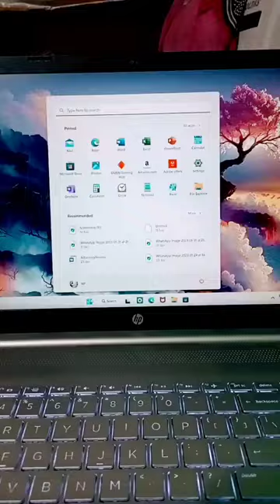hp fq5007tu laptop backlit keyboard status | i3 12 gen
hp fq5007tu laptop backlit keyboard status| Fq5007tu | i3 12 gen
hp laptop backlit keyboard
hp laptop battery
hp fq laptop
hp best laptop under 50k
memes video,गंदे boys and gali girals videos 😱 giral videos for boys |gandi videos 🔥ganda videos|couple ganda,new couples gandi videos,girals,girl,girl shows her 🍒 no blur real
fq5007tu

fq5007tu hp laptop

hp 15s fq5007tu gaming test

hp 15s fq5007tu price

hp fq5007tu vs

hp fq5007tu i3 12th generation

hp fq5007tu launch date

fq5007tu hp

hp 15s-fq5007tu 12th gen intel core i3

hp 15s fq5007tu i3 12th gen

hp fq5007tu

hp fq5007tu review

hp 14s fq1092au vs hp 15s fq5007tu

hp 15s fq5007tu i5

hp i3 fq5007tu

fq5007tu laptop

hp laptop 15s-fq5007tu

fq5007tu review

hp 15s fq5007tu review

hp 15s fq5007tu unboxing

15s-fq5007tu
fq5007tu amazon

hp 15s fq5007tu flipkart

fq5007tu hp laptop price

hp 15s-fq5007tu amazon

hp laptop 15s-fq5007tu amazon

fq 5007tu

fq5007tu hp

fq5007tu hp laptop

hp fq5007tu

hp laptop 15s-fq5007tu flipkart

fq5007tu hp laptop price flipkart

fq5007tu i3

hp fq5007tu laptop

j5007 firmware

fq5007tu laptop

fq5007tu price

hp fq5007tu review

hp laptop 15s-fq5007tu review

hp 15s-fq5007tu specification

hp fq 5007 tu

v500dj7-qe1

15s-fq5007tu hp laptop

hp fq5009tu

shorts 1,830,000

youtube shorts

mens shorts

hooters uniforms shorts

eric emanuel shorts

shortsnoob

nike shorts

chubbies shorts

sec shorts

nike pro shorts

shorts and top set

shorts and shirt set

shorts and crop top

shorts app

shorts and t shirt

shorts and top

shorts aspect ratio

shorts and t shirt set

shorts and blazer set

shorts app download

adidas shorts

a shortstory.in

app youtube shorts

are cargo shorts in

are jean shorts in

are bermuda shorts in

are biker shorts in

shorts break cast

shorts banner

shorts blocker

shorts background

shorts boys

shorts bra

shorts black

shorts beta

shorts video

biker shorts

bermuda shorts

basketball shorts

board shorts

bird dog shorts

bike shorts

booty shorts

boxer shorts

best men's shorts

black shorts

shorts channel name

shorts co ord set

shorts channel name ideas

shorts combo

short captions for instagram

shorts clothes

shots chocolate

shorts clip

cargo shorts

cycling shorts

compression shorts

chicken legs shorts

chino shorts

canterbury shorts

champion shorts

carhartt shorts

cargo shorts mens

shorts dress for women

shorts download mp3

shorts dress

shorts drink

shorts download app

shorts denim

shorts drawing

shorts design

shorts duration youtube

shorts duration

download youtube shorts

denim shorts

dickies shorts

disney shorts

dress with shorts

dior shorts

dolphin shorts

disable youtube shorts

decathlon shorts

shorts earning in india

shorts editor

shorts earnings

shorts emoji

shorts editing

shorts earn money

shorts emotional story in hindi

short english

shorts easy drawing

ee shorts